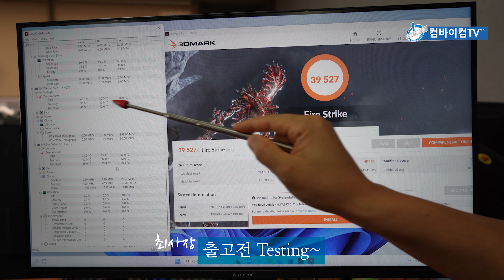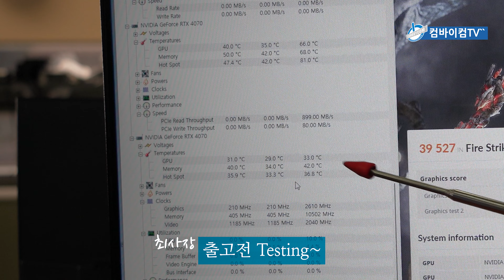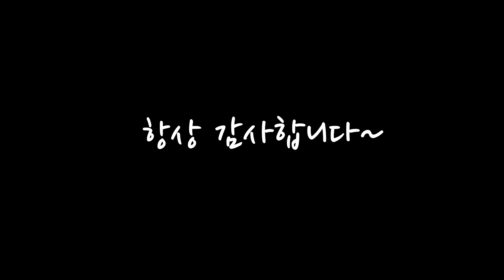RTX4070을 2장 설치해 모니터 포트가 최대 11개 동시송출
울산구독자님께서 고해상도 모니터를 6대이상 동시 사용하시며
게임도 하시고 작업도 하셔서
외장그래픽카드를 2장을 컴퓨터 한대에 설치했습니다.
안정적인 전원공급을 위해서 안텍 NeoECO 1000W 80Plus GOLD 를 장착했습니다.

▶상세사양 :
인텔 코어i7-13세대 13700K (랩터레이크) (정품)
리안리 GALAHAD II Trinity SL-INF 360 (WHITE)
리안리 UNI FAN SL-INF 120 RGB 리버스 WHITE (6PACK)
리안리 UNI FAN SL-INF 120 RGB WHITE (1PACK)
GIGABYTE Z790 AERO G
G.SKILL DDR5-6000 CL30 RIPJAWS S5 J 화이트 패키지(64GB(32Gx2))
MSI 지포스 RTX 4070 게이밍 X 슬림 화이트 D6X 12GB 트라이프로져3 2ea
삼성전자 980 PRO M.2 NVMe (1TB)
리안리 PC-O11D EVO XL (White)
Antec NeoECO 1000W WHITE 80PLUS GOLD 풀 모듈러 ATX 3.0(PCIE5)

▶부품가 : 딱!  452만원 (조립공임비별도가)
   실제 주문당일 부품시세로 부품가가 변경될수 있습니다.

▶ 카카오ID 주문 : combuycom3332
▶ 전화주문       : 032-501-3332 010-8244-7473